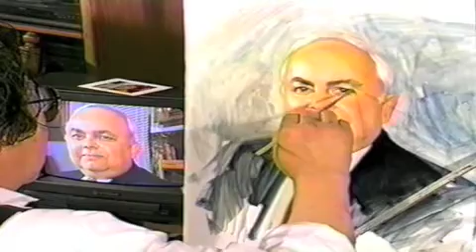how to paint portrait from TV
Painting a Mans portrait from TV (DVD)
by victor victori, victolee, victor,victori